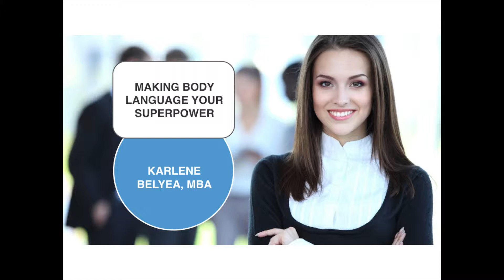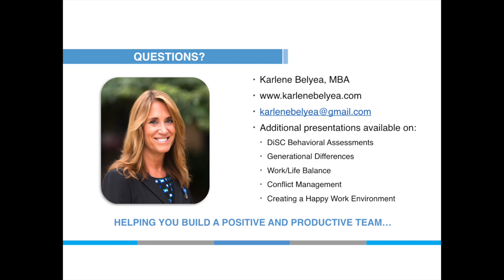06: Politicians, Power Poses, Fig Leaf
Highlight clip from "Making Body Language Your Superpower." KarleneBelyea.com